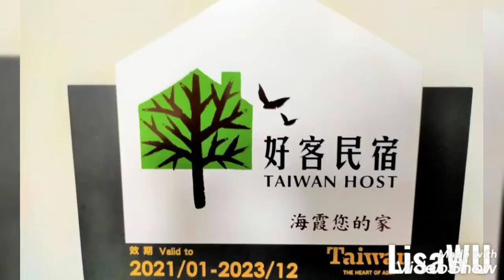2021澳底單車之旅Aodi-BikeTour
澳底單車之旅Aodi-BikeTour